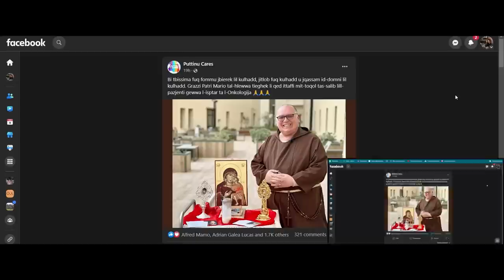Episodju 093 ma’ Rennie ta' Puttinu | Jon Mallia Podcast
Rennie Zerafa huwa s-CEO ta’ Puttinu Cares, ghaqda li m’ghandha bzonn ebda introduzzjoni. Bniedem ta perseverazzjoni kbira, ta’ ispirazzjoni u ta' buzz li ma bhalu.

Ma’ Rennie qbadtha fuq suggetti bhar-religjon, minn fejn giet -idea ta Puttinu, dwar il-mibki Dr Victor Calvagna u kif b’imqarbizza kien juza isem Dr Victor Calvagna biex il-holma ta’ Puttinu, iwassalha fejn kien hemm bzonn.

Li jien cert minnu hu li Rennie Zerafa huwa bniedem li tassew jaf ihobb ❤️

AGHTU DONAZZJONI LIL PUTTINU CARES billi tibaghtu messagg bit-test ‘JonMallia’ fuq dawn in-numri.
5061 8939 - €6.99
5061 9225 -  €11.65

Kotba:
‘Victor You Are An Ironman’ ta’ Mark Galea
Podcast